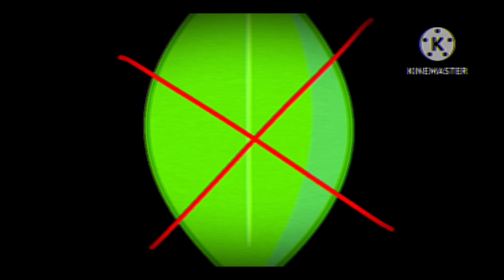The Reveal Ultimus but animated (original owner in description)